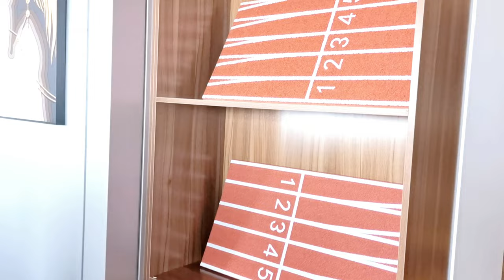Introduction of SSG Sport (Guangzhou Shengbang Sport Field Material Co., Ltd)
More infomation about SSG Sport

SSG supports integrated sportsfield construction from product consulting/ program planning/ bidding services to material supply/ construction organization/ site supervision/ after-sales service.

▼About SSG company ▼
Our mission at SSG- Guangzhou Shengbang Sport Field Material is to provide an integrated construction service to achieve successes. With 12 years of experience, we are always striving to raise new levels of performance.

SSG is one of the leading producers and manufacturers of various synthetic sports surfaces. We offer all sport products range and services to our customers from one stop such as installation, maintenance and service, from tracks to weather conditions, soft surfaces, advanced artificial turf systems.

SSG does not only use sports surfaces in recreational facilities and schools but also in sports and international competitions. We believe that certificates that represent international standards are no less important than our open commitment to continuity.